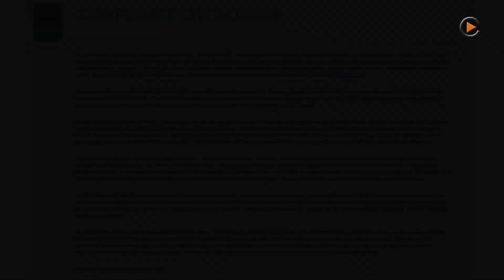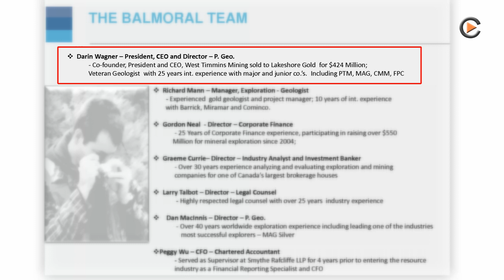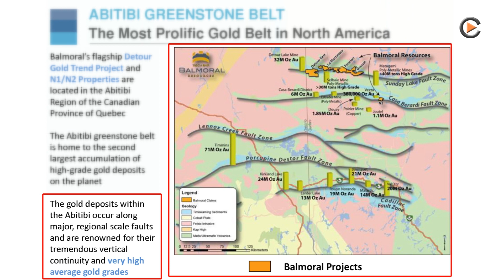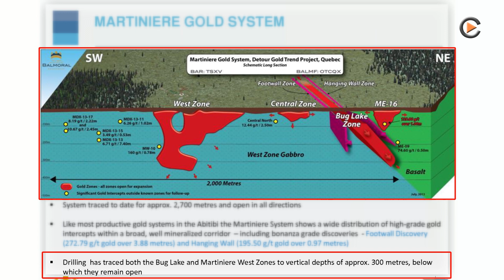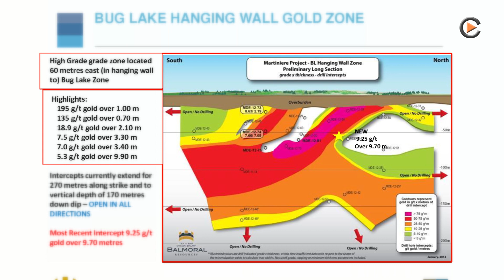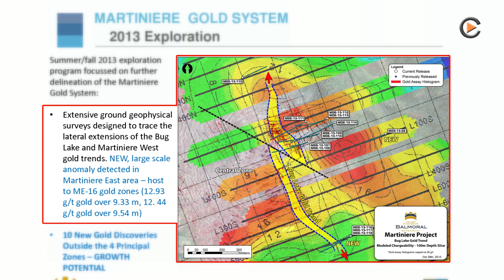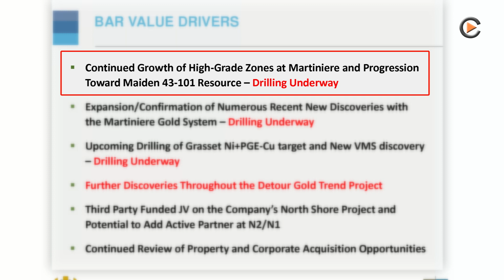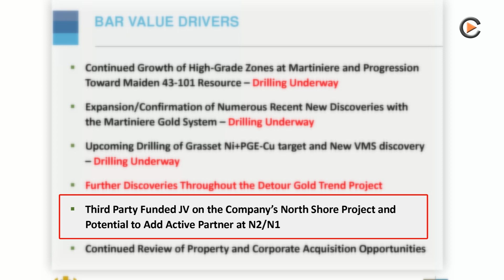Balmoral Company Presentation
Balmoral Resources - Company Presentation

Canadian Gold Explorer and Developer working in the Abitibi Greenstone Belt